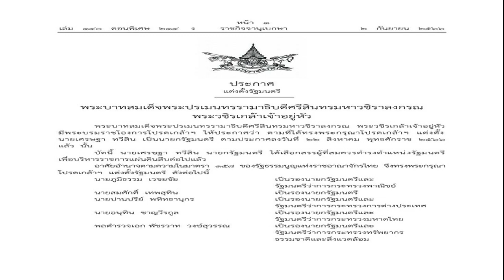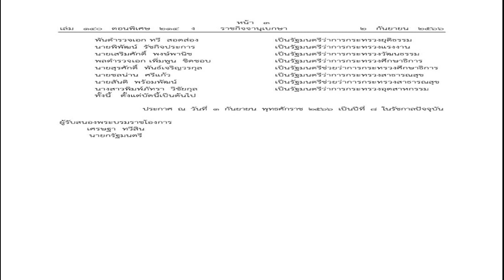ชุดก็สวยซะด้วย! ชัชชุอร เผยความรู้สึก หลังย้ายเล่นลีกญี่ปุ่น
ชัชชุอร โมกศรี ดาวตบทีมชาติไทย เผยรู้สึกตื่นเต้นที่ได้ไปเล่นลีกญี่ปุ่น กับ สโมสรวิคโตรินะ ฮิเมจิ หยอดหวาน ชุดแข่งก็น่ารักดี แถมฝากให้ตามเชียร์
การแข่งขันวอลเลย์บอลหญิงชิงแชมป์เอเชีย ครั้งที่ 22 ปี 2023 แข่งขันระหว่างวันที่ 30 สิงหาคม – 6 กันยายน 2566 ที่สนามชาติชาย ฮอลล์ และ เอ็มซีซี ฮอลล์ เดอะมอลล์ โคราช จ.นครราชสีมา โดยทีมวอลเลย์บอลหญิงทีมชาติไทย อยู่ในหลุ่ม เอ ร่วมกับ ออสเตรเลีย และ มองโกเลีย
เมื่อวันที่ 1 กันยายน 2566 ตบสาวไทย เอาชนะ ทีมชาติมองโกเลีย 3-0 เซ็ต 25-12, 25-7 และ 25- 11 เก็บ ชนะ 2 นัดรวด คว้าแชมป์กลุ่ม เอ ผ่านเข้าสู่รอบ 8 ทีมสุดท้ายได้สำเร็จ

ล่าสุด “บีม” พิมพิชยา ก๊กรัมย์ เปิดเผยว่า ถือว่าพอใจสำหรับเกมเอาชนะ มองโกเลีย ก่อนเกมเราคุยกันว่าจะเน้นที่เกมเสิร์ฟ แล้วเกมนี้ก็เสิร์ฟเอซได้หลายแต้มเลย ทำให้ที่ได้คะแนน และชนะในที่สุด”

ขณะที่ “บุ๋มบิ๋ม” ชัชชุอร โมกศรี เปิดเผยว่า “เกมนี้ก็น่าพอใจ เพราะเราสามารถรักษามาตรฐานตัวเองและทีมเอาไว้ได้ มองโกเลียก็เป็นทีมที่รับค่อนข้างดี ก็ไม่คิดว่าจะได้เอซเยอะขนาดนั้น ก็ดีใจมากๆ ส่วนเคล็ดลับการเสิร์ฟเอซก็ไม่มี แค่มีการทำสมาธิ และขยันซ้อมเท่านั้น
“ส่วนรอบต่อไปจะต้องพบกับ เกาหลีใต้ และ เวียดนาม เป็นเกมที่เราเจอกันมาตลอด ก็สูสีกับเรามาตลอด เราก็จะไม่ประมาทและจะเล่นให้ได้ตามมาตรฐานของตัวเอง และมาตรฐานของทีม”

“ได้ย้ายไปเลยญี่ปุ่น (สโมสรวิคโตรินะ ฮิเมจิ (Victorina Himeji) ทีมในวอลเลย์บอล วี.ลีก ดิวิชัน 2 ประเทศญี่ปุ่น) ก็รู้สึกตื่นเต้น ดีใจที่ได้ไปเล่นที่ญี่ปุ่น ชุดแข่งก็น่ารักดี ฝากเชียร์ด้วยนะคะ”

สำหรับโปรแกรม ทีมตบสาวไทย จะลงสนามนัดแรก พบกับ เกาหลีใต้ รองแชมป์กลุ่ม ซี ในวันที่ 3 กันยายนนี้ เวลา 15.00 น.ที่สนามชาติชายฮอลล์ จังหวัดนครราชสีมา